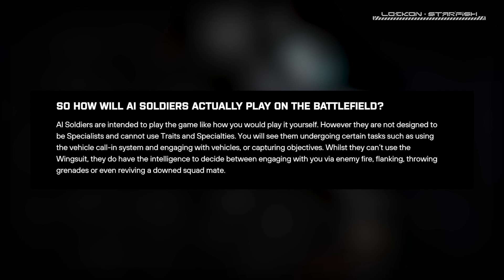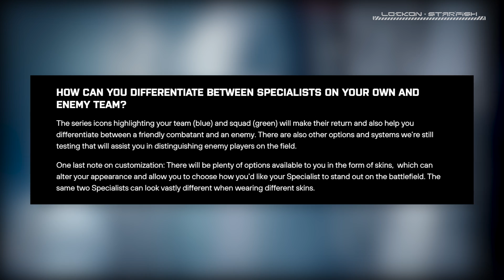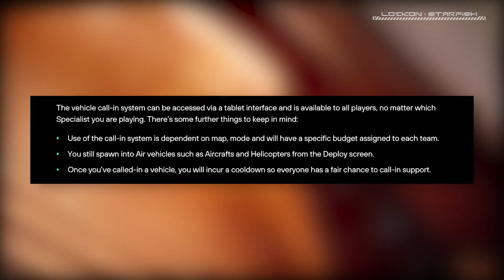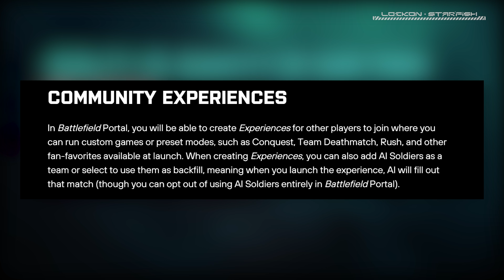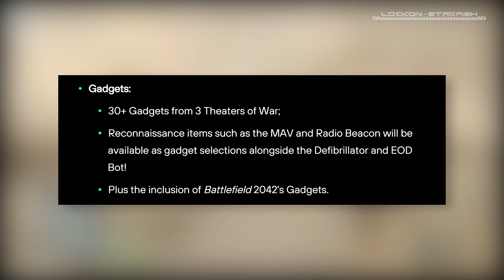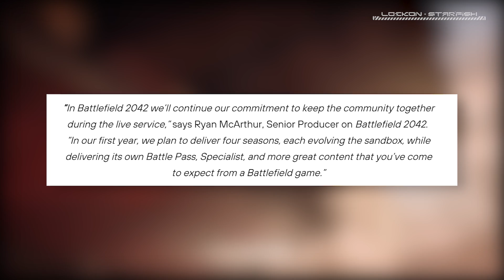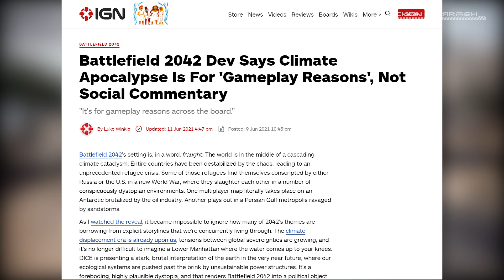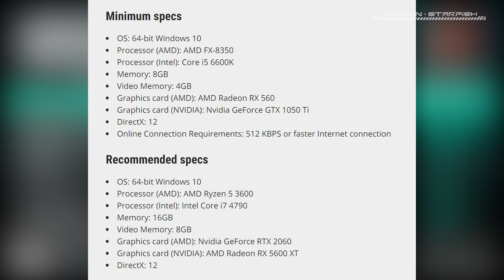รวมทุกอย่างที่ผมรู้(ในตอนนี้)เกี่ยวกับเกม Battlefield 2042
หลังจากเงียบหายไปนานหลายปี ในที่สุด Battlefield ก็กลับมาเรียกความสนใจจากแฟนๆได้อีกครั้ง
และนี้คือทุกข้อมูลที่ผมรู้ในตอนนี้เกี่ยวกับเกม Battlefield 2042

💰หรือ Donate ผ่าน Tipme ก็ได้เช่นกัน

0:00 Intro
1:07 เนื้อเรื่อง และโลกปี 2042
3:02 ข้อมูลทั่วไปเกี่ยวกับเกม
5:32 AI Soldiers ทำงานยังไง
6:52 มารู้จักกับ Specialist
9:35 เกมเพลย์ UI
12:52 ระบบแต่งปืน Plus menu
13:44 แนะนำอุปกรณ์ใหม่ (Ranger)
14:56 ยานพาหนะ และระบบเรียก
17:20 โหมดเกมต่างๆ
18:55 Portal โหมดเกมสำหรับแฟนๆตัวจริง
25:39 แผนที่และข้อมูลเบื้องต้น
31:19 อนาคตของเกมและ DLC
32:20 รายละเอียดเล็กๆน้อยที่เห็นจากตัวอย่าง
37:24 สรุปความรู้สึกโดยรวม
41:11 Epilogue

แหล่งข้อมูลในวิดีโอ